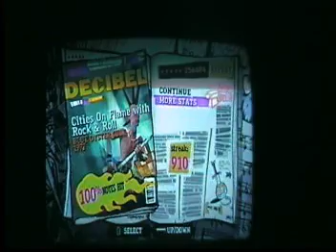Cities on Flame FC. 6th place Wii SH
Here's me getting 6th place for this song on Scorehero. Sorry for the black line, it's gay and such but clears up. This was recorded from my VCR. I'm also Second place on the Online Leaderboard last time i checked. Enjoy